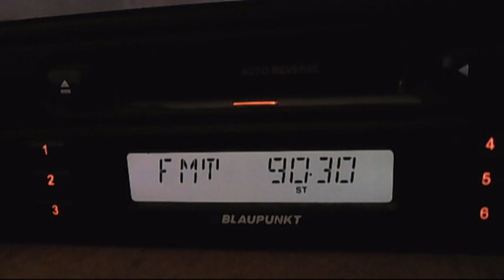radio shumen silistra in middday without tropo 12:48